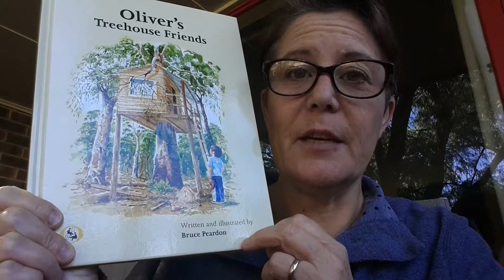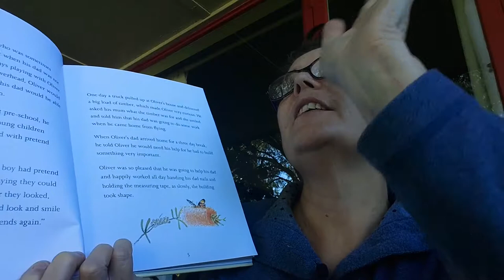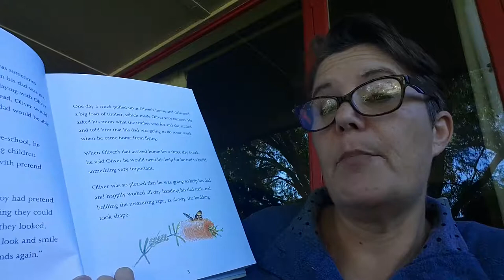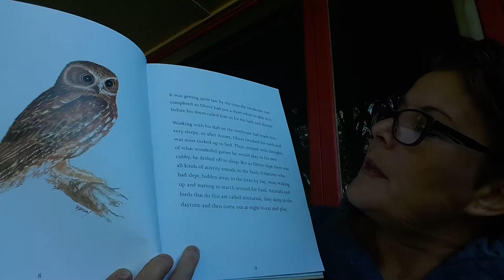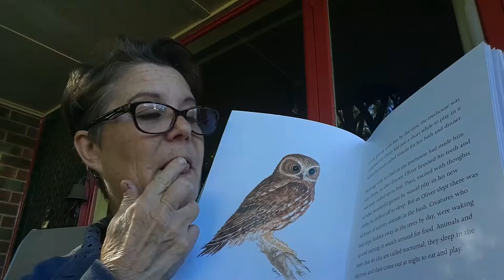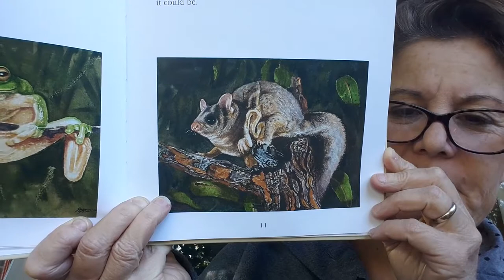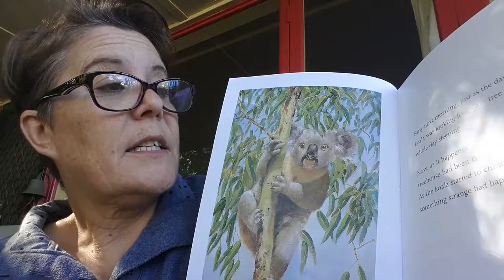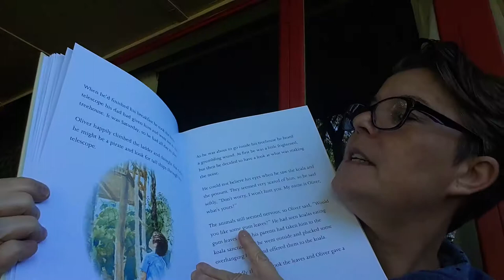Aussie Grandma Reads Stories for Her Grandchildren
Part One - Oliver's Treehouse Friends

An Australian bush story about Oliver, his treehouse and some animal friends who join him - read by Shona for her grandchildren
Written and Illustrated by Bruce Peardon